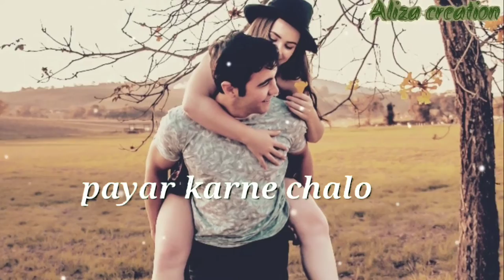Whatsapp status video song chal vaha jate hai || tiger sharof song | Aliza creation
Bollywood song lyrically whatsapp status video. chal vaha jate hai 2
Keep watching more whatsapp status.